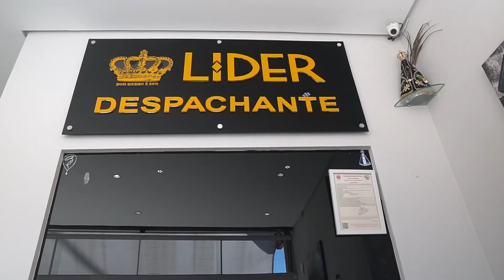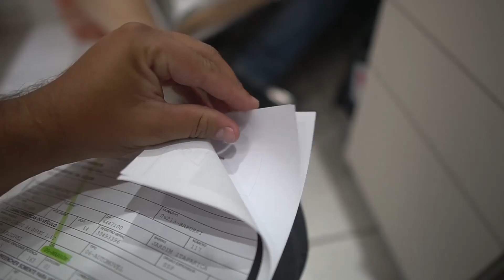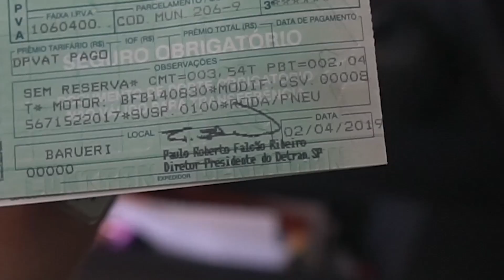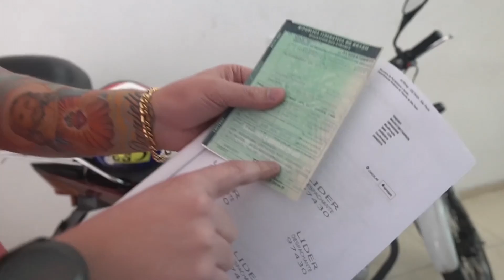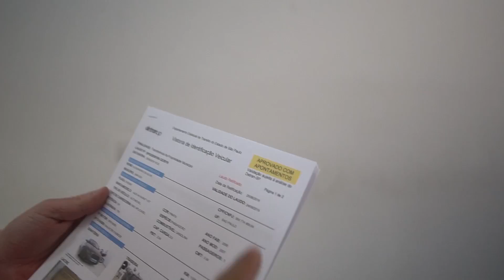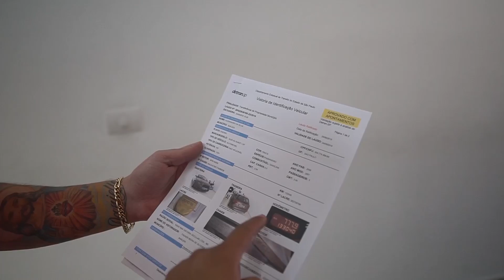DIFÍCIL ESCOLHA! ESTOU CERTO? LEGALIZANDO A SOLANGE PASSO A PASSO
Galera é lei nacional e você tem o direito de legalizar seu carro sim!
A lider despachante brigou pelos meus direitos e a Solange está totalmente legalizada
Contato Lider: 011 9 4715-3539

ALLTAK TUNING - A Arte do envelopamento automotivo! com a película Alltak alem de deixar o carro no seu estilo, você protege a pintura! acesse o site,confira a diversidade de adesivos e se quiser aprender a envelopar eles ensinam!

MUNDIAL CLUBE DE BENEFÍCIOS
Meu carro tem a proteção Mundial, roubo, furto, incêndio e colisão, entre em contato e fala uma cotação sem compromisso, não sai caro galera!